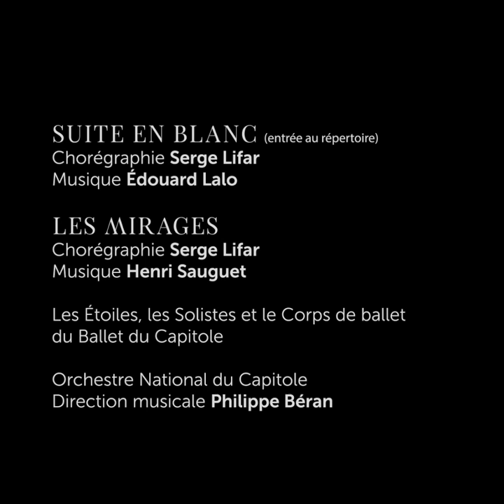[JOYAUX FRANÇAIS] Portrait minute - Serge Lifar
Joyaux français - Serge Lifar, du 23 au 27 octobre 2019 au Théâtre du Capitole